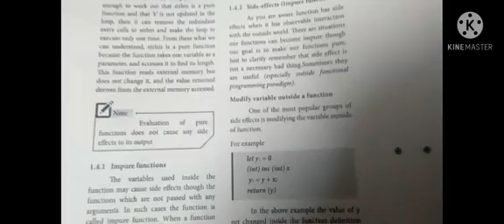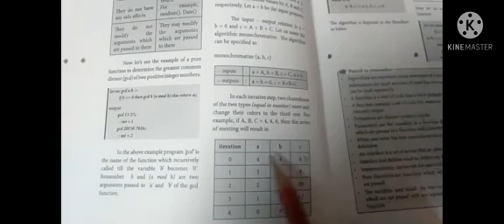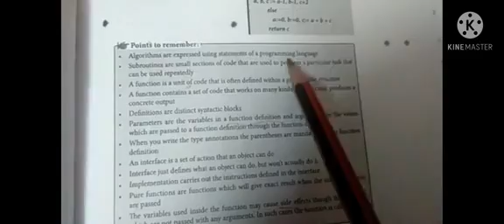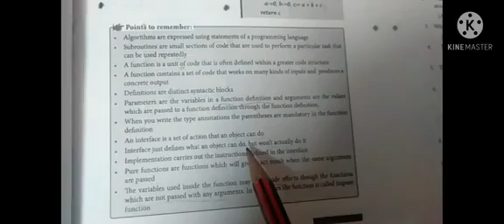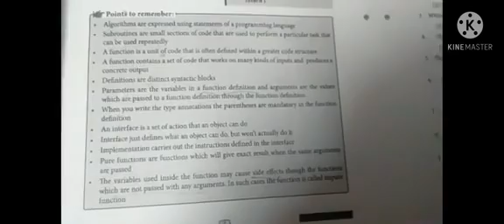Trb Exam-12th functions important point very useful for exam Part 2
pure and impure algorithms definition